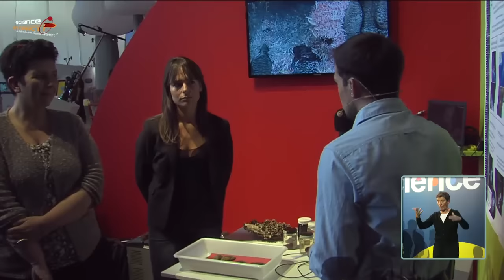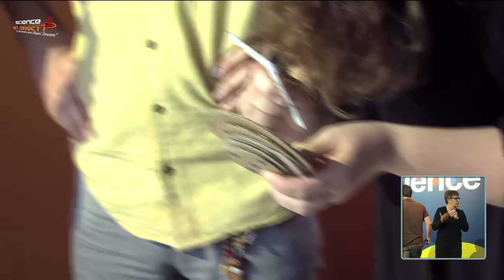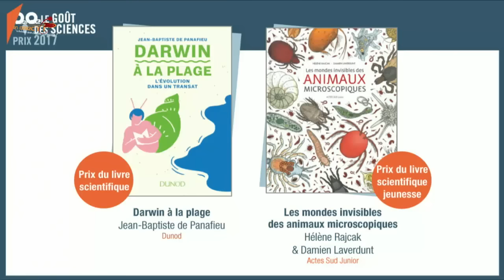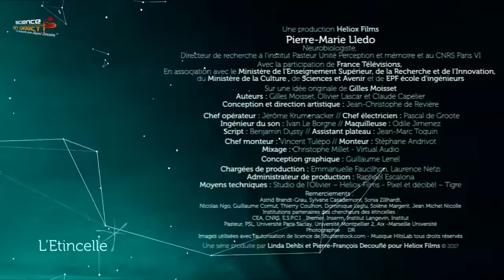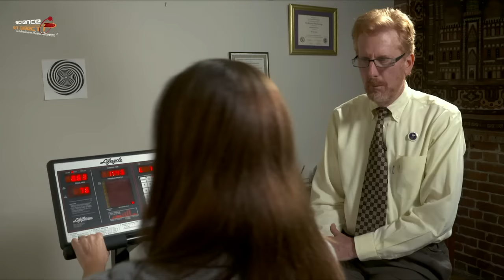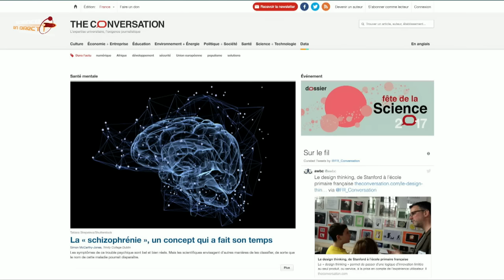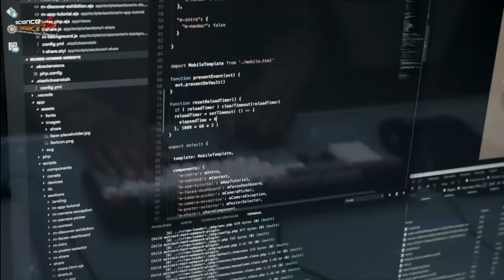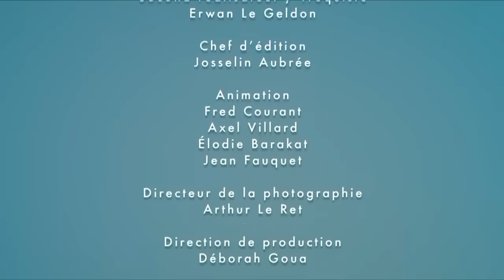Fête de la science - Vendredi 6 octobre 2017 (intégral)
L'Esprit Sorcier était en direct de la Cité des sciences et de l'industrie les 6, 7 et 8 octobre 2017 pour donner le coup d'envoi de la Fête de la Science. Fred Courant, la marraine Estelle Mossely, la ministre Frédérique Vidal et le président d'Universcience Bruno Maquart inaugurent cette nouvelle édition, et nous donnent un aperçu de "Science En Direct", 2 jours de rencontres, de quizz et d'expériences, en partenariat avec 16 grands établissements de la recherche française.